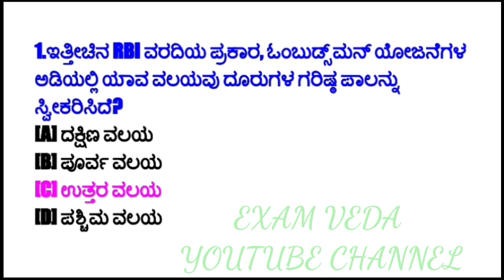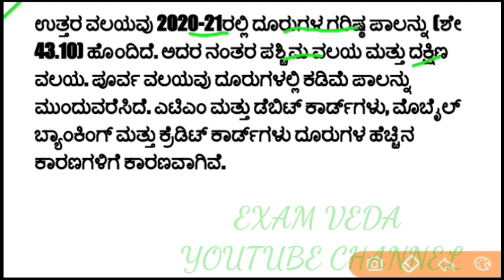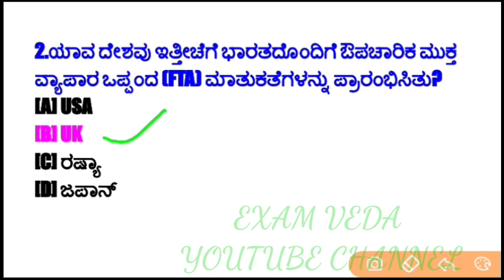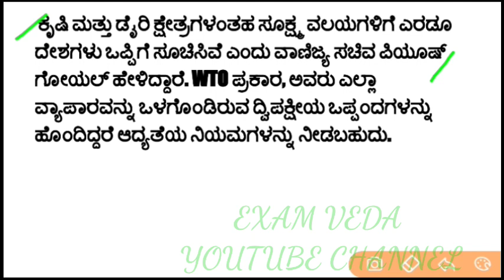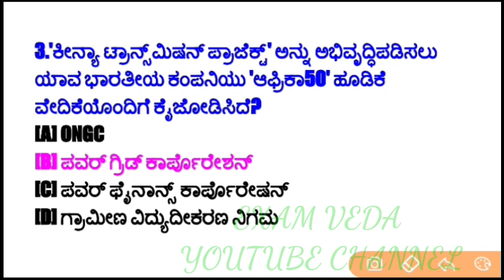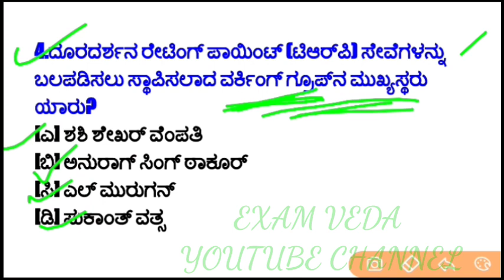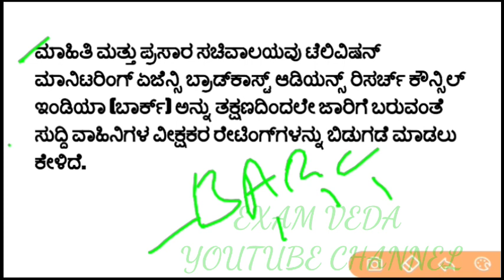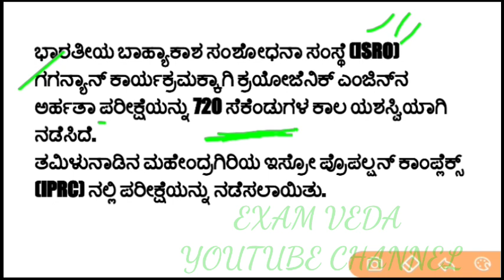2022 ಜನವರಿ and ಪೆಬ್ರವರಿ ತಿಂಗಳ ಪ್ರಚಲಿತ ಘಟನೆಗಳು